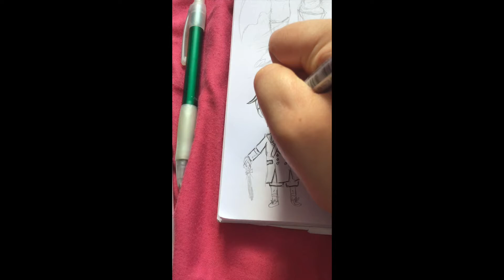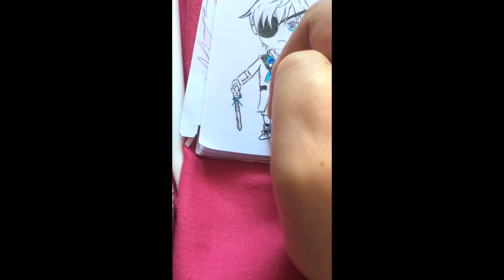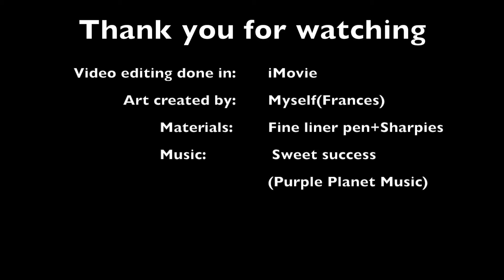Fancy-Chibi Ciel-Inktober speeddrawing